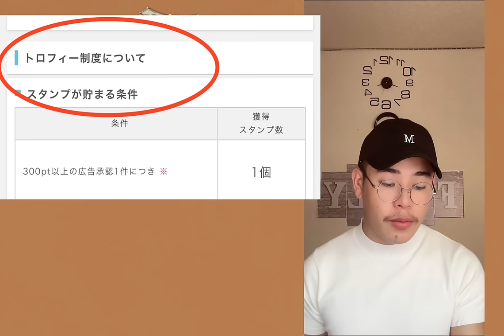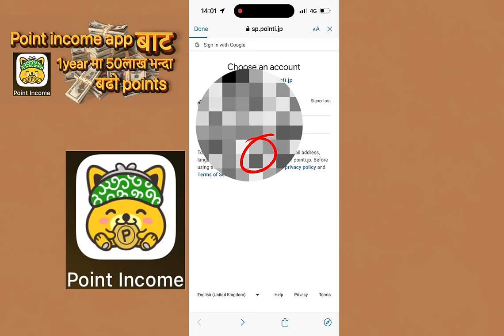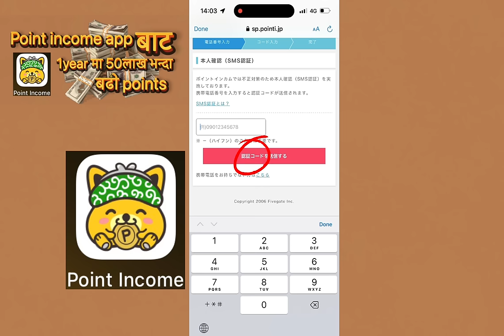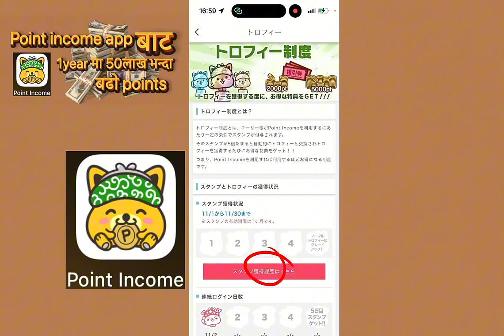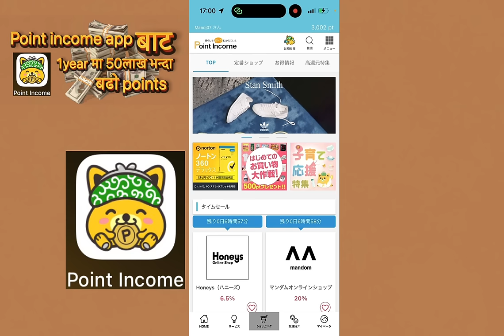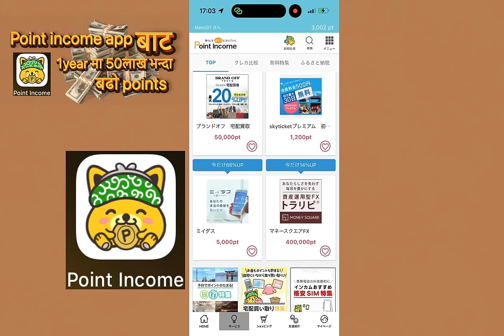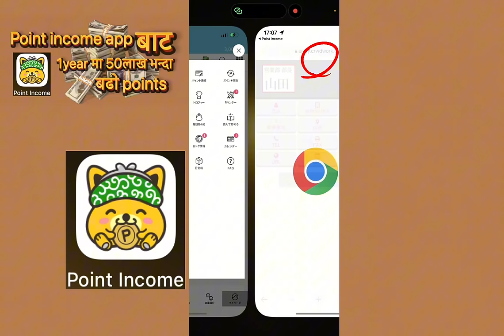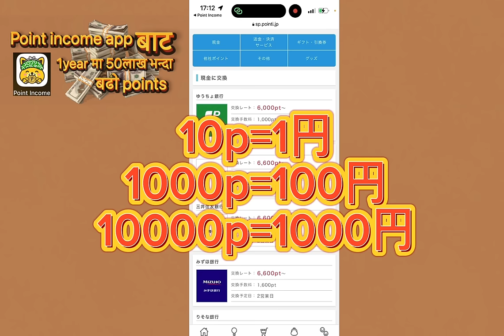How to make money Point income app in japan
How to make money in japan from online /how to make passive income in japan creditcardjapan onlineearning tiktoklite tiktoklite #creditcardjapan